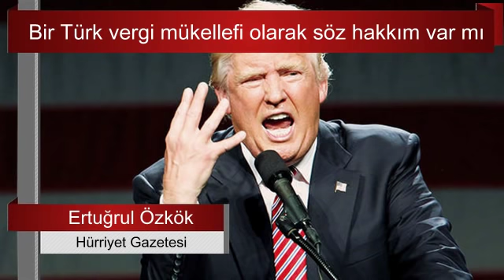Ertuğrul Özkök telaşlandı : Bir Türk vergi mükellefi olarak söz hakkım var mı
"Bu savaş başladığında demiştim ki:
“Sınırımız Peşaver’e dönüşecek...”
Dönüştü...
Şimdi bu Peşaver’in sorumluluğu tek başına Türkiye’nin sırtına yükleniyor.
Ben de bu operasyonda elbette devletimi destekliyorum ama..."